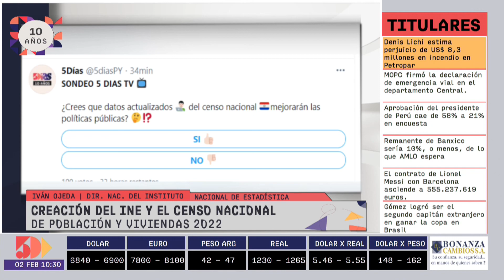Iván Ojeda | Foro Empresarial AM | 5días TV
Foro emitido el día Martes 02 de Febrero.

Invitado del día:
- Iván Ojeda (Director Nacional del Instituto Nacional de Estadística)

Tema:
- Creación del INE y el Censo Nacional de Población y viviendas.